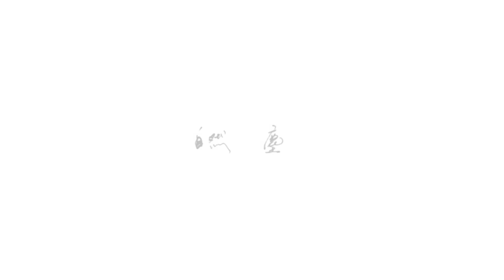郭岷勤 《自然/塵》 (原創) guzheng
曲/箏：郭岷勤

上週與朋友到阿里山眠月線踏青，午後的山間霧氣繚繞，從無到有再到無，被這樣的流動深深感動，與你們分享，祝福你們順心平安。